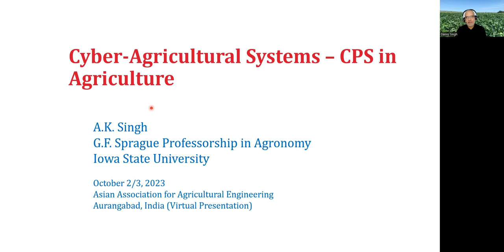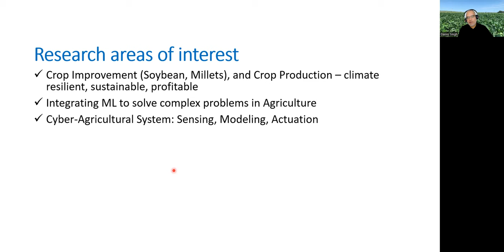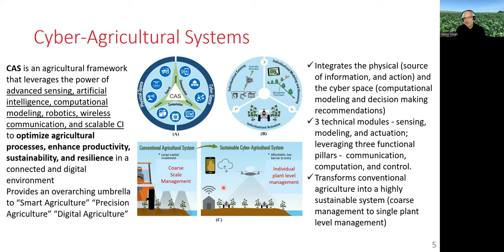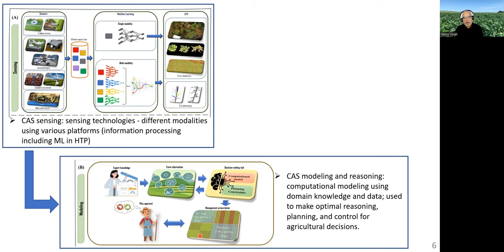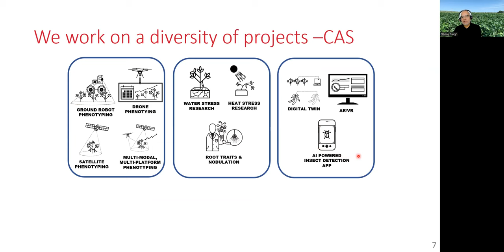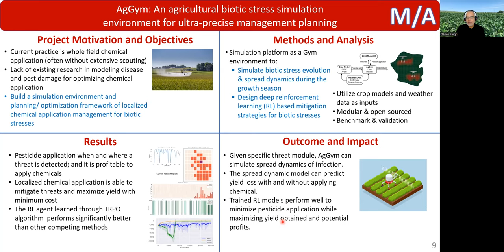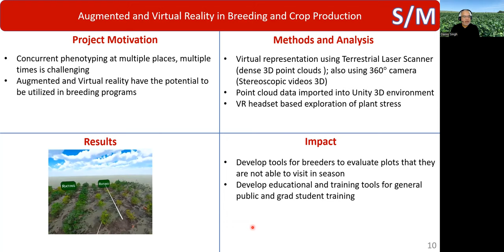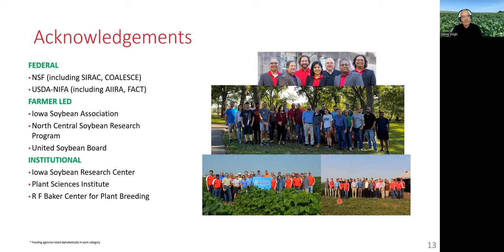Dr. A.K. Singh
Cyber Physical Systems in Agriculture